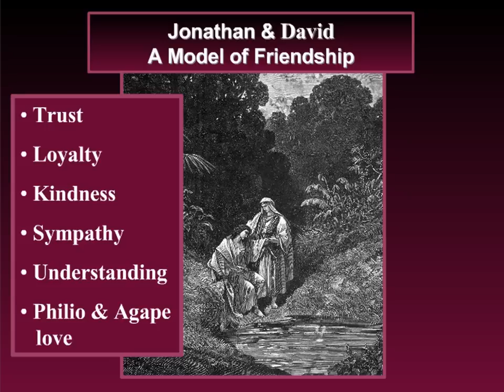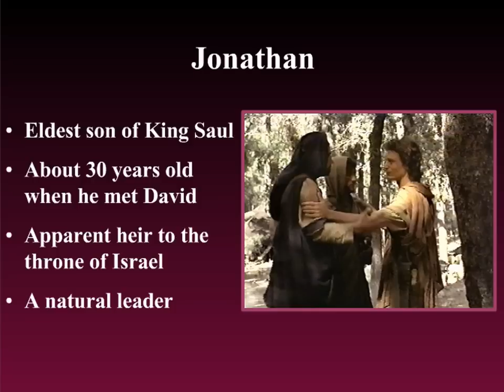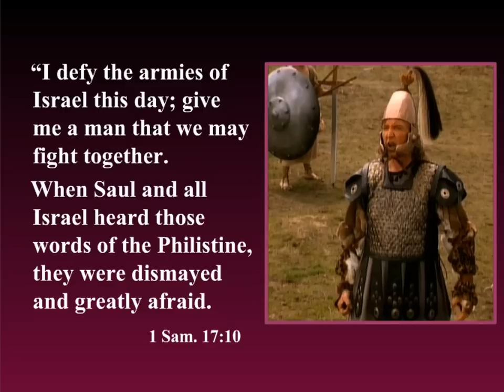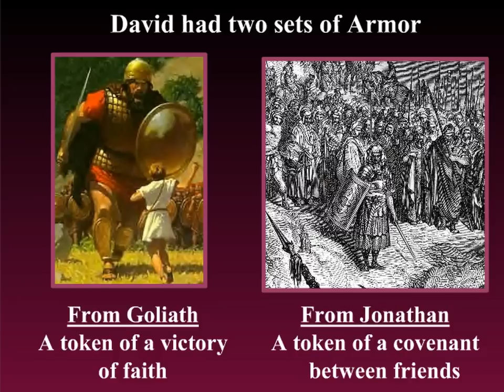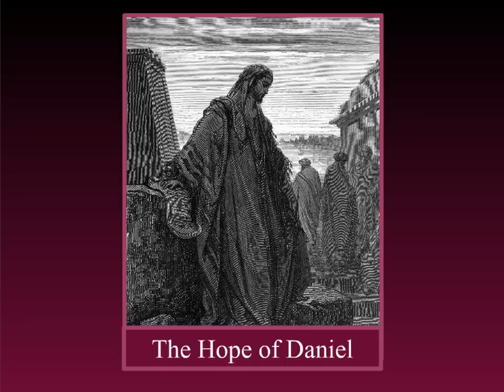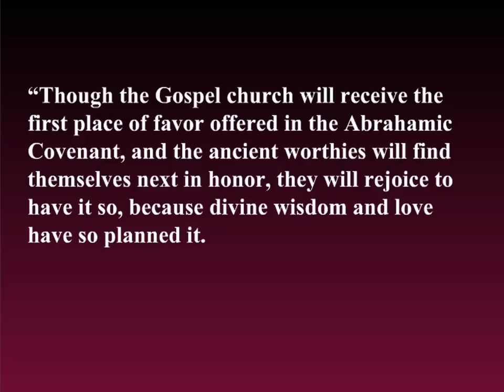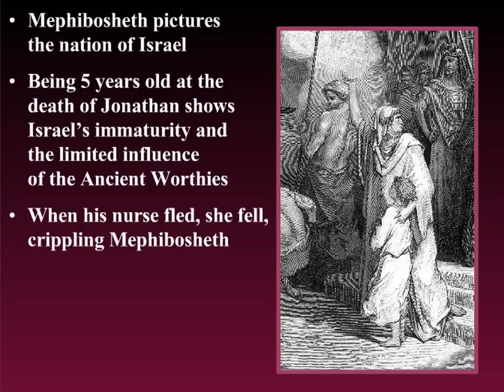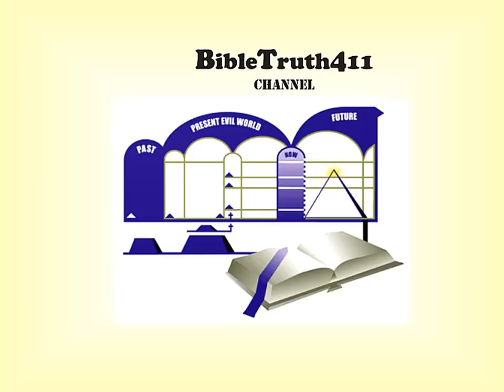Jonathan and David - A Model of Friendship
The friendship between Jonathan and David was a model for friendship.  What can you learn from their example?